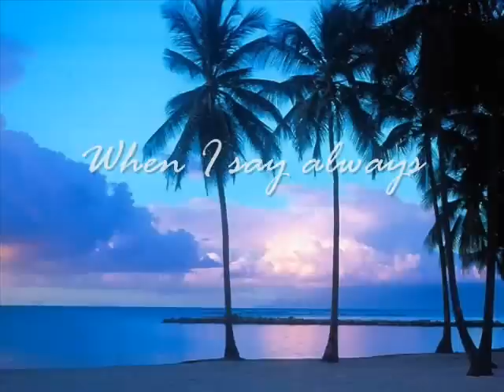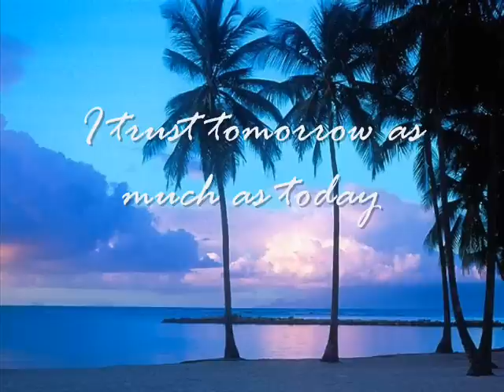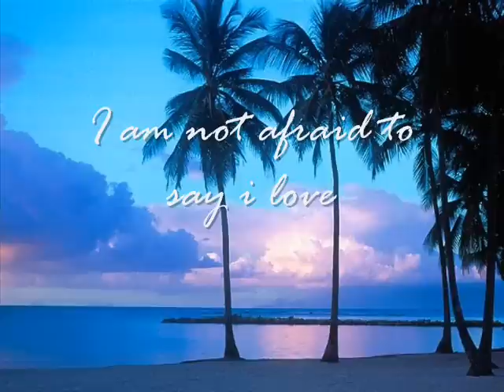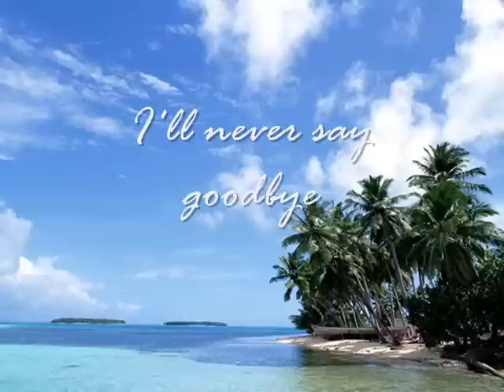I'll Never Say Goodbye - The Promise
theme song from the movie "The Promise" sung by melissa manchester